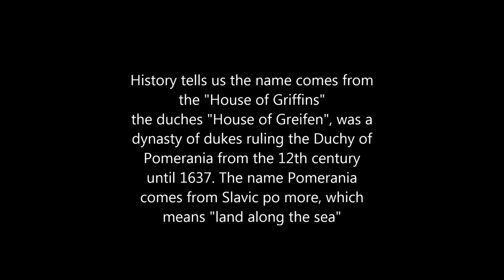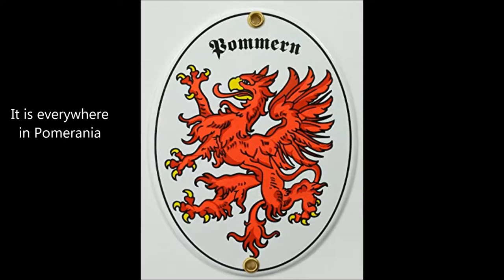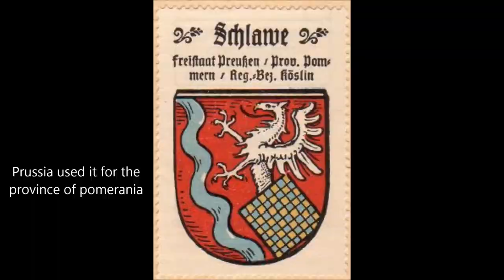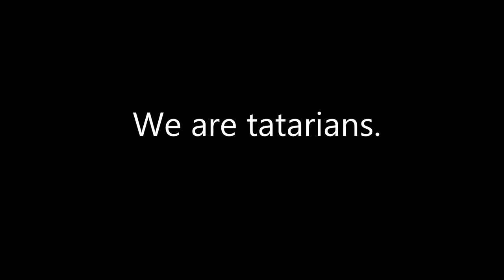Short view of griffins, not only in Pomerania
Looking around my home base in Germany I find griffins everywhere.
Here is a short overview. Unite.
Life kreationz asked about griffins.
Here they are. Some of them. Not only in germany.